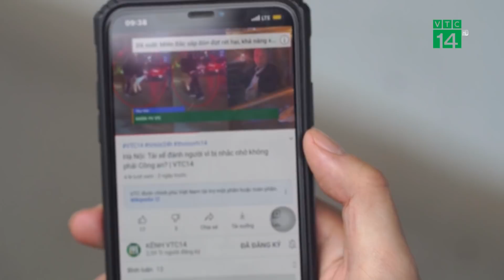Báo động nạn “côn đồ giao thông” | VTC14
VTC14 | Báo động nạn “côn đồ giao thông”
Khi tham gia giao thông, rất nhiều tình huống có thể xảy ra mà chúng ta không thể lường trước được. Việc va chạm giữa các phương tiện đa phần là các tình huống bất khả kháng mà người tham gia giao thông nên có cách giải quyết có văn hóa, tôn trọng và thông cảm cho nhau. Tuy nhiên, thời gian gần đây qua, tại nhiều địa phương trên cả nước liên tiếp xảy ra những việc xuất phát từ va chạm giao thông, dẫn đến những vi côn đồ, bạo lực gây hậu quả nghiêm trọng. Thực tế này đã gây bức xúc trong dư luận, cho thấy sự coi thường pháp luật của nhiều người tham gia giao thông. Và trước vấn nạn này, bên cạnh việc chờ đợi sự nghiêm minh của pháp luật, mỗi chúng ta cũng cần lên án mạnh mẽ hơn để góp phần tạo môi trường giao thông thân thiện, an toàn.